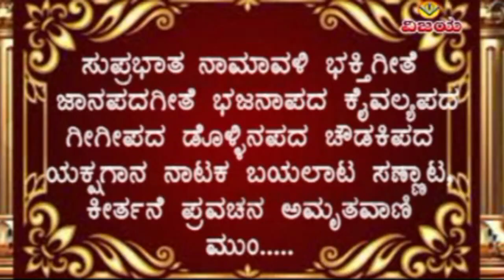SHUBH DHANTERSA BEST WISHES | ಶುಭ ಧನತೇರಸ್ & ಧನತ್ರಯೋದಶಿಯ ಶುಭಾಶಯಗಳು | धनतेरस की हार्दिक शुभकामनाएं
ಶುಭ ಧನತೇರಸ್ & ಧನತ್ರಯೋದಶಿಯ ಶುಭಾಶಯಗಳು

☆ व्यवस्थित , संपादित : विश्वनाथ इरकल्ल
☆ डिजिटल रूपांतरण : श्रीनिवास इरकल्ल